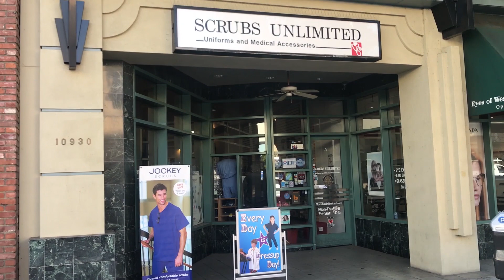Medical Uniform Fittings * Scrubs Unlimited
Low Prices - Top Quality Scrubs Unlimited delivers Fashion Seal lab coats, Fashion Seal scrubs, Medline scrubs, Angelica scrubs, Angelica lab coats, Angelstat scrubs, cotton lab coats, tall scrub pants.

Discount prices on kids lab coats. children lab coats, kids scrubs, Meta lab coats, Fundamental scrubs, Baby Phat lab coats, Baby Phat scrubs, Urbane scrubs, Eagle scrubs, & Dickies Scrubs.

Scrubs Unlimited provides discount 100% cotton scrubs for every medical clinic and hospital facility in the nation.